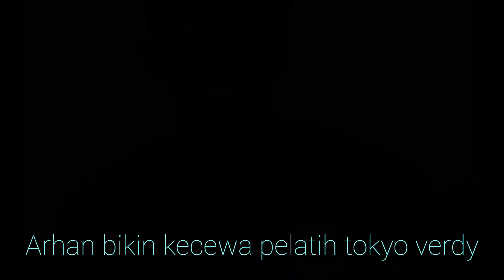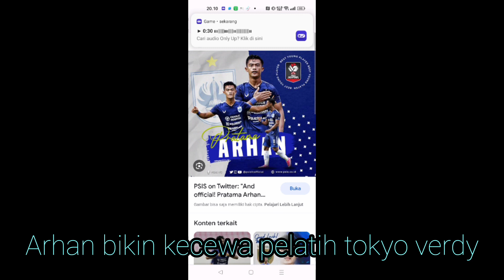Diberi kesempatan bermain, Pratama Arhan bikin kecewa pelatih Tokyo Verdy